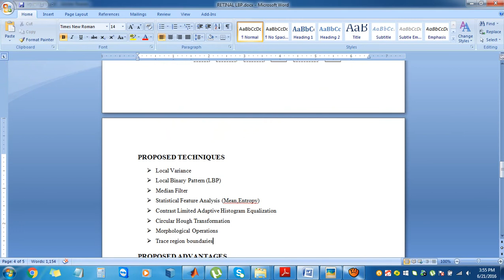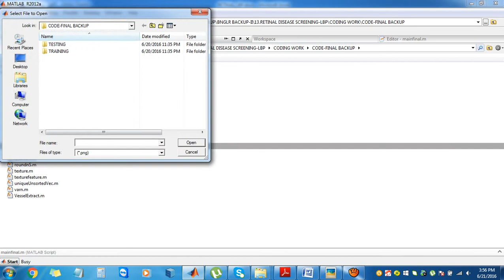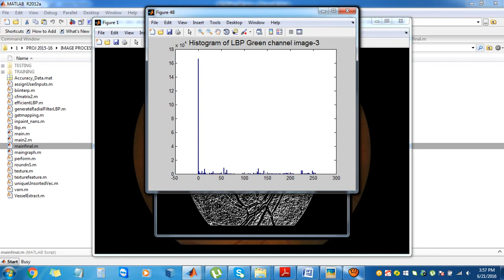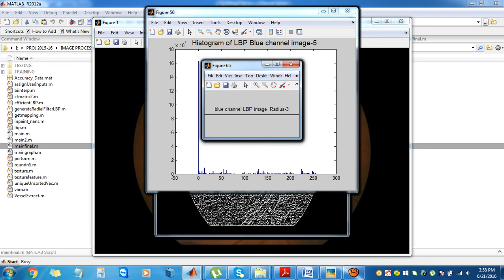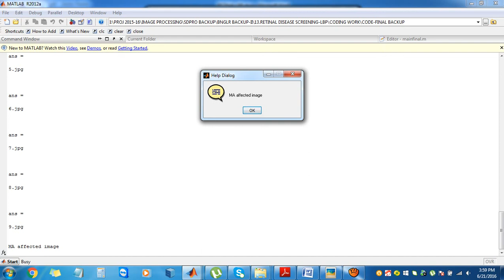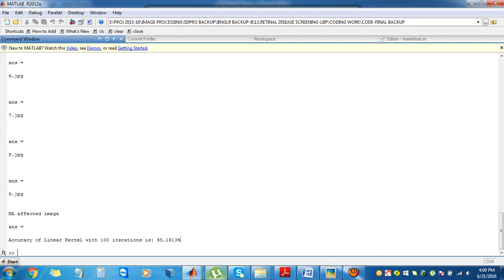Retinal Disease Screening through Local Binary Patterns|best ieee 2018 matlab projects in bangalore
image processing projects, ieee matlab ldpc projects, ieee matlab DCT and DWT projects, ieee matlab Data hiding projects, ieee matlab steganography projects, ieee matlab 2D,3D projects, ieee matlab  face detection projects, ieee matlab iris recognition projects, ieee matlab motion detection projects, ieee matlab image denoising projects, ieee matlab finger recognition projects, ieee matlab segmentation projects, ieee matlab preprocessing projects, ieee matlab biomedical  projects.Cup to disc ratio (CDR), glaucoma screening,sparse dissimilarity-constrained coding (SDC),Retinal Disease Screening through
Local Binary Patterns,Local Binary Patterns, Diabetic Retinopathy,
Age-related Macular Degeneration, AMD, Diagnosis Aid System,
Fundus Image, Retinal Image.